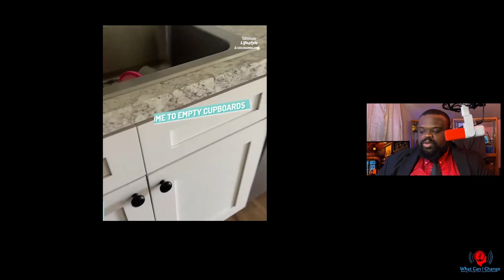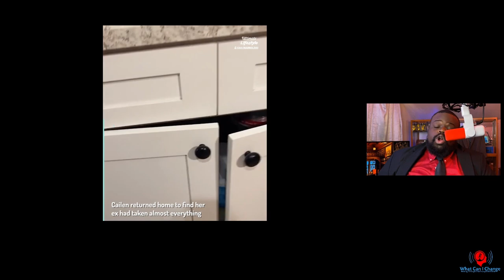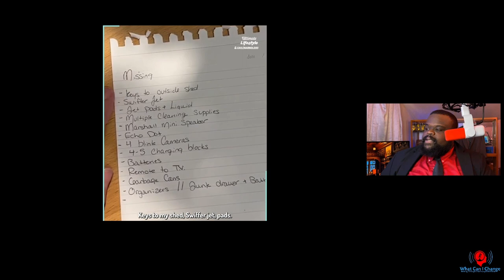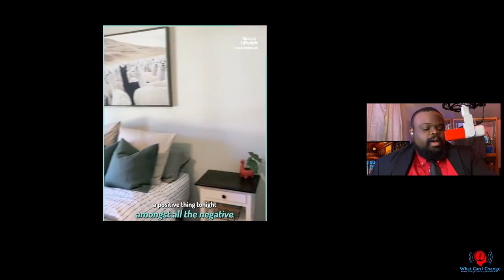Her Ex Steals Everything Because She Believed In Love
This is not necessarily her fault this happens but this is why it's so important to vet everyone you date. You can't just foolishly believe that someone can't hurt you. I'm not saying be pessimistic but be a realist before you let someone in your home. I would honestly suggest this the reason marriage is important to pursue before allowing someone to be completely let into your life.